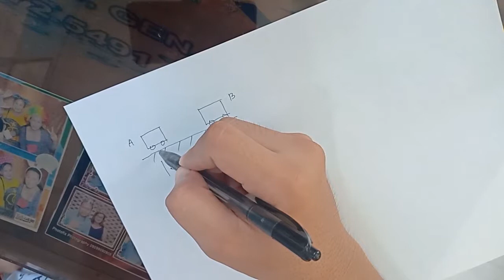Problem 12.10 - Engineering Mechanics Dynamics